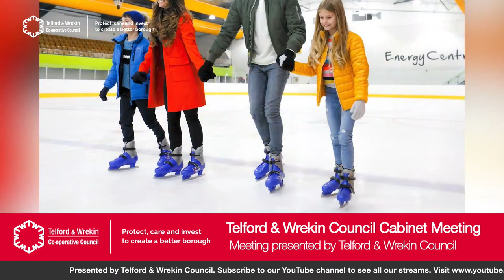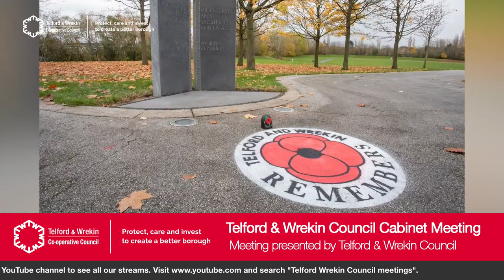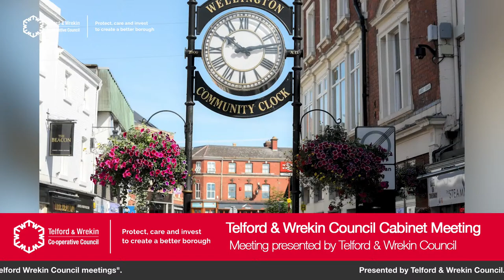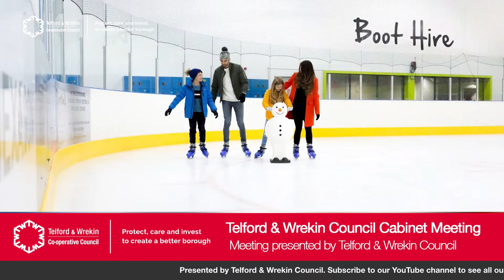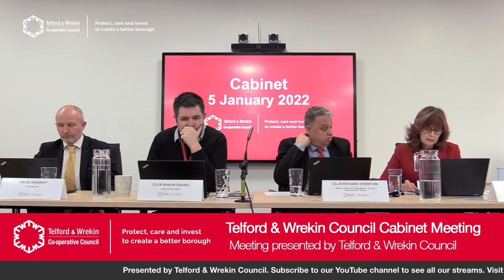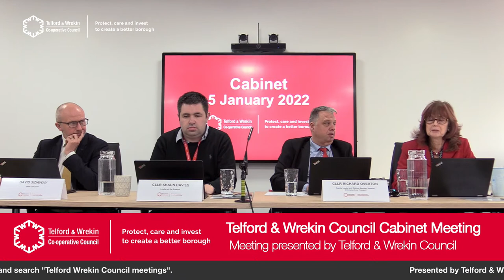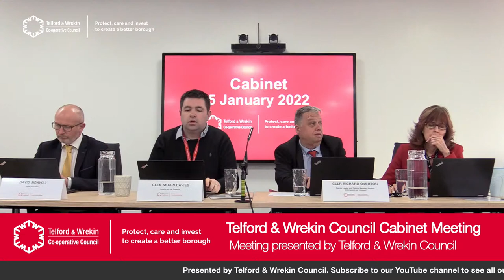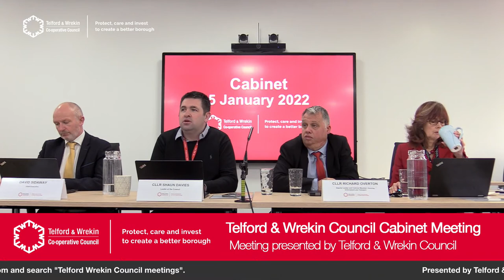Telford & Wrekin Cabinet Meeting - Thursday 5 January 2023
1. Apologies for Absence

2. Declarations of Interest

3. Minutes of the Previous Meeting

4. Leader's Announcements

5. 2022/23 Financial Monitoring Report

6. Medium Term Financial Strategy 2023/24 – 2026/27

7. Affordable Warmth Strategy - Action Plan Update

8. 2023/24 Telford & Wrekin Schools Funding Formula